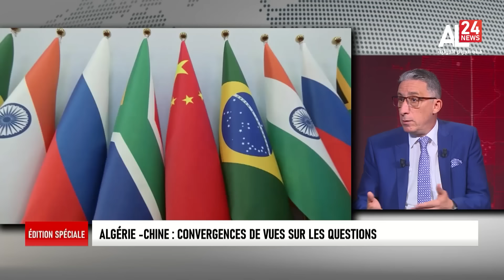Algérie Chine : Déclaration commune pour une nouvelle étape des relations bilatérales